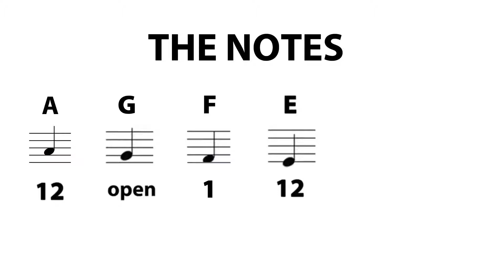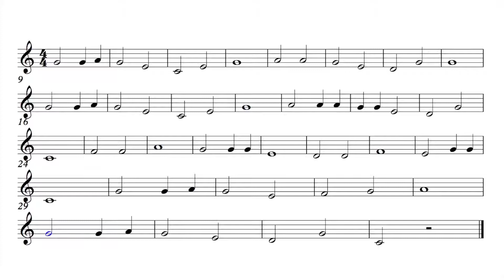Let's Play "Up On The Housetop" - Trumpet